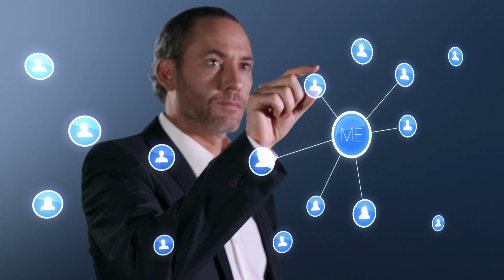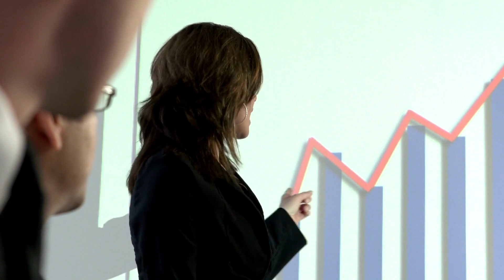Qué es el Marketing Multinivel?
En este video tendrás una explicación rápida, clara y sencilla del sistema de marketing multinivel también conocido como network marketing

Buscas una oportunidad de negocio?